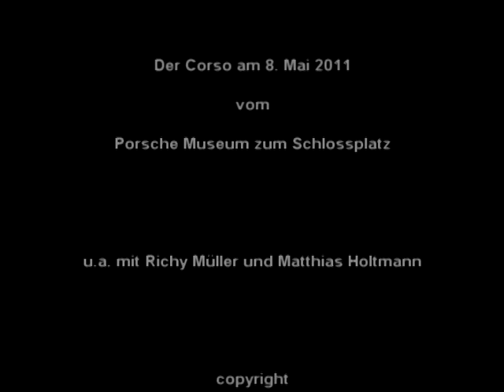Porsche - 125 Years Automobile Corso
125 Jahre Automobil: Den Auftakt zum so genannten Automobil-Sommer 2011 bildete im Mai ein großer Auto-Corso vom Porsche-Museum zum Stuttgarter Schlossplatz. Mit von der Partie unter anderem: Matthias Holtmann, der als Beifahrer von Schauspieler Richy Müller Cabrio-Luft in einem Polizei-Porsche 356 schnuppern durfte.